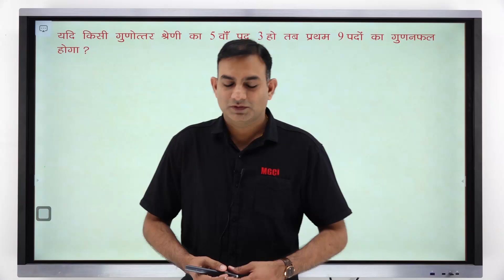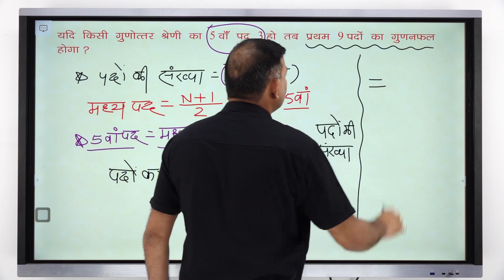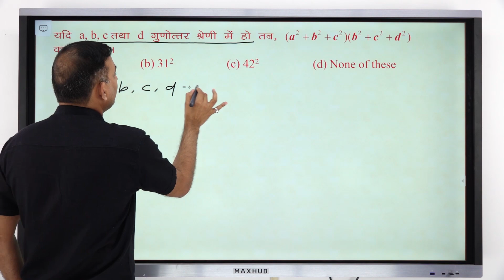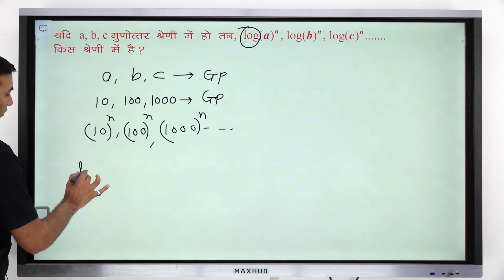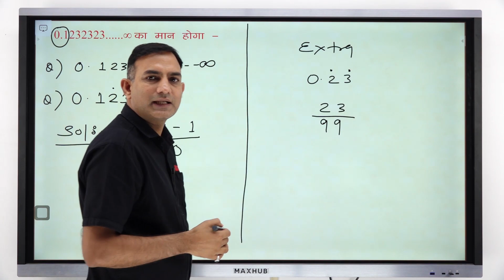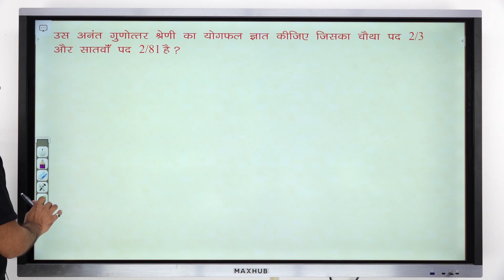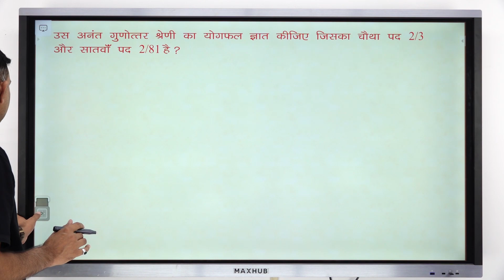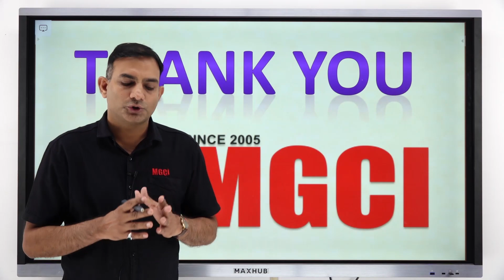IMP QUESTION SERIES : GEOMETRIC PROGRESSION 2.0 : PAT-2020 AG GROUP : MGCI INDORE : MUKESH JAT SIR